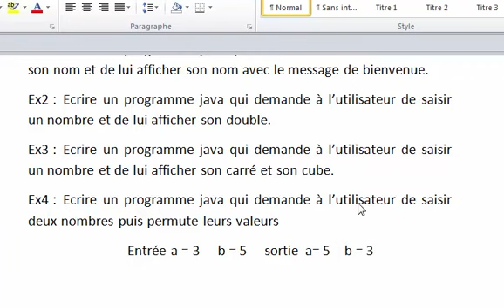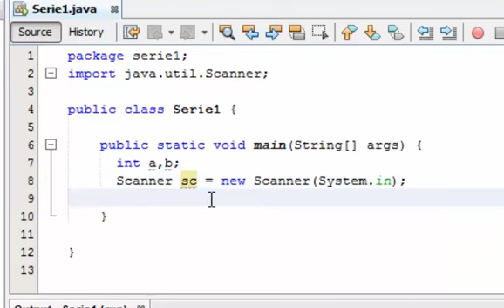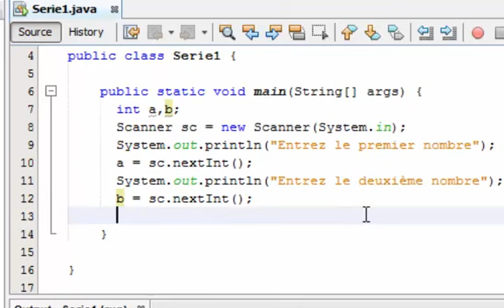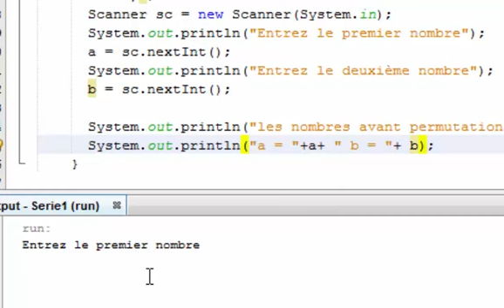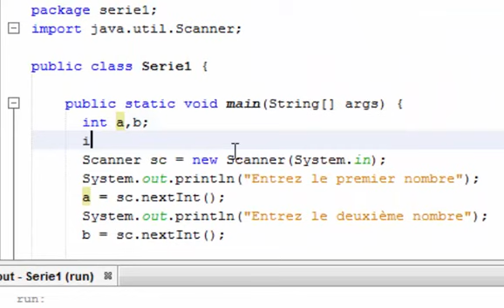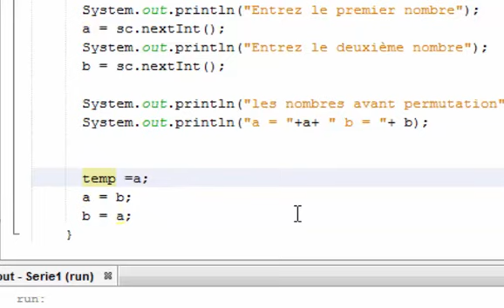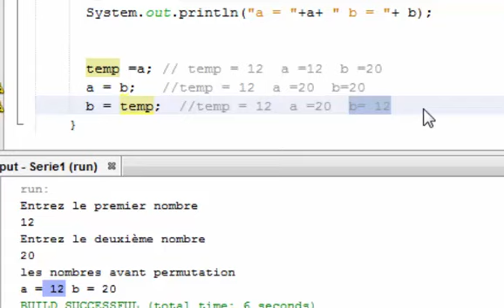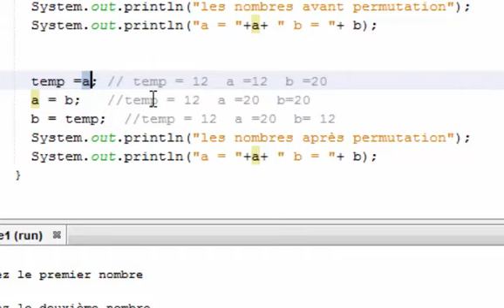Java Cours 12 درس جافا Permutation de deux nombres تبادل قيمتي عددين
Ex4 : Écrire un programme java qui demande à l’utilisateur de saisir deux nombres puis permute leurs valeurs
Entrée a = 3     b = 5     sortie  a= 5    b = 3